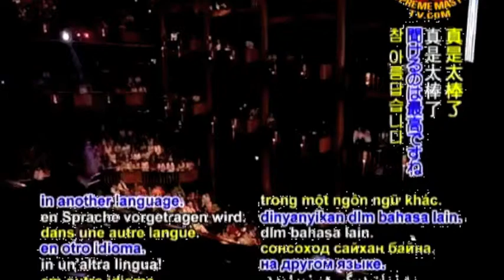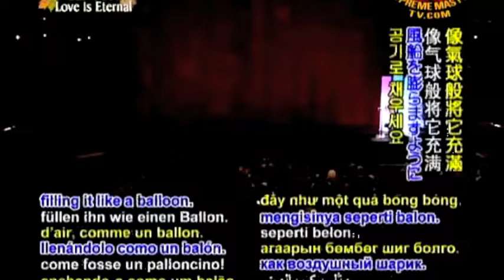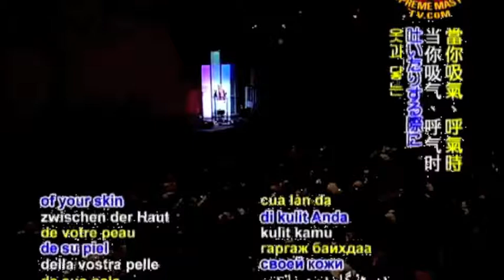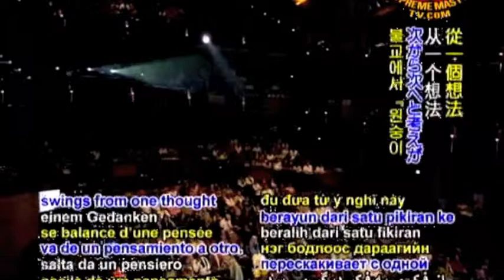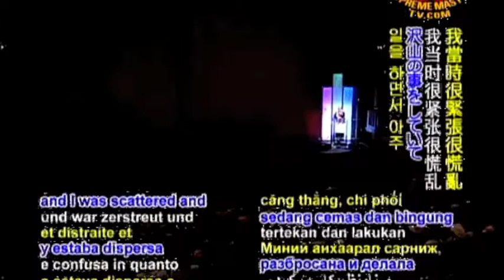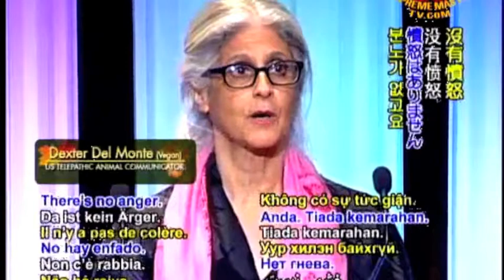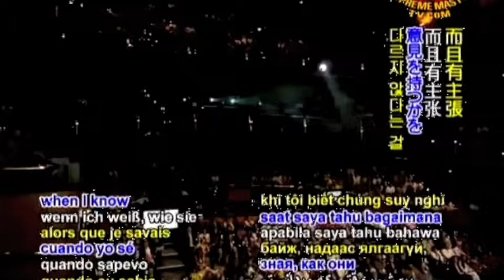Dexter Del Monte Animal Communicator speaks on The Divinity of Animals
Animal Communicator Dexter Del Monte guest speaker for Supreme Master Ching Hai's Book Premier 'The Love of Centuries' at Cerritos Performing Arts Center in Los Angeles, aired April 10, 2011.